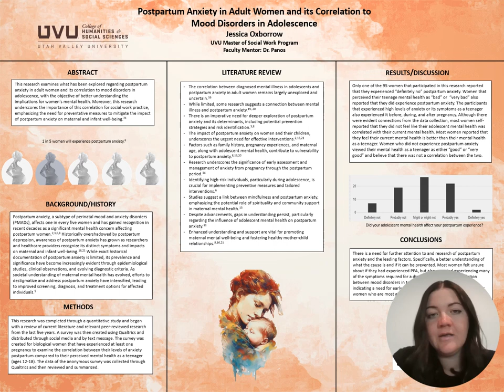Capstone Poster Video, Oxborrow J., 4/12/2024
Jessica Oxborrow Capstone Poster Video:
Postpartum Anxiety in Adult Women and its Correlation to Mood Disorders in Adolescence

Utah Valley University, 2024